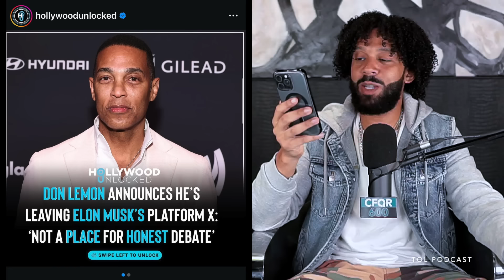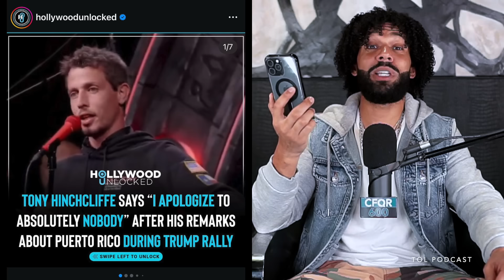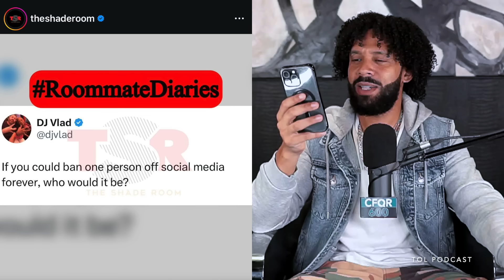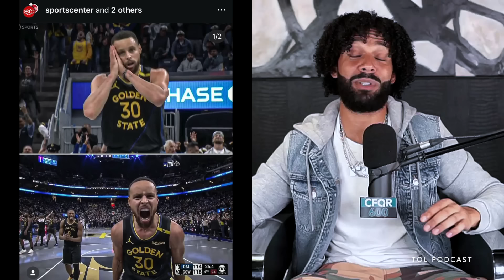EP375: JOE ROGAN SUGGESTS ELON ELECTION INTERFERENCE, RAY J ADMITS DIDDY & CELEBS PAYING OFF VICTIMS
Lead Stories:
1:19 Ray J reveals that celebs are paying off victims to keep quiet, and they are asking his help to do it.
5:07 Joe Rogan says Elon Musk knew the results of the election before it was called.
7:15 President Joe Biden & President-Elect Donald Trump meet at the White House.
11:50 Michael Strahan address backlash of the National Anthem.

Quick News:
14:31 Drake has been named the 4th ‘Greatest Pop Star’ of the 21st century.
15:48 Trump is reportedly expected to stop the TikTok ban.
17:25 Don Lemon is leaving (X) Twitter.
18:57 Harvey Weinstein suing New York City over his medical release.
20:09 Donald Trump appoints Elon Musk as lead of Department Government Efficiency.
21:27 Tony Hinchcliffe says he’s not apologizing for the “Garbage joke”
22:41 Spirit Airlines to fill for bankruptcy.

Question of the day:
23:27 If you could ban one person off social media who would it be?

Sports News:
25:34 Klay Thompson returned to Oracle arena was legendary.

Outro:
26:42 Last Take.

The Trent Out Loud Podcast is available on all podcast platforms: Spotify, Apple, & YouTube.  Follow us on all social platforms @trentoutloud